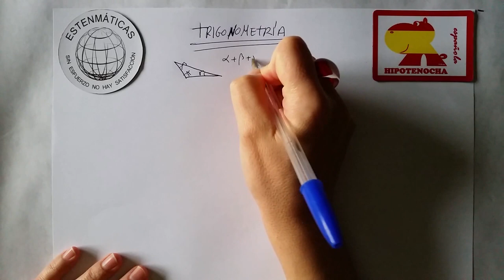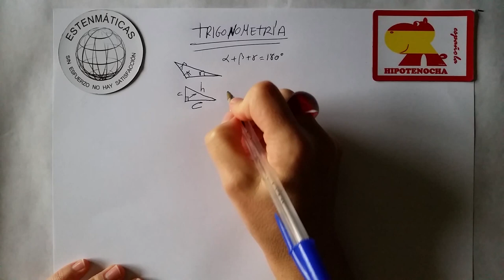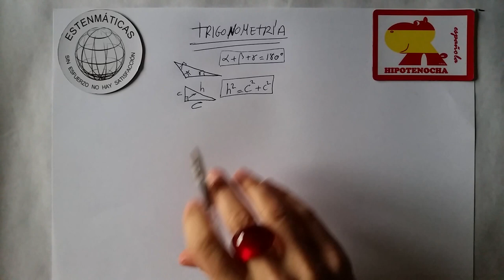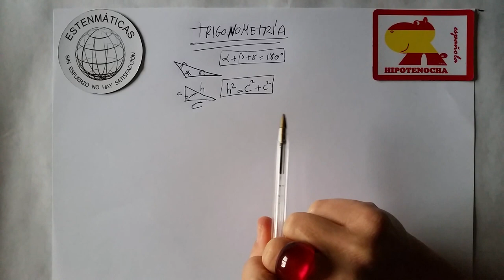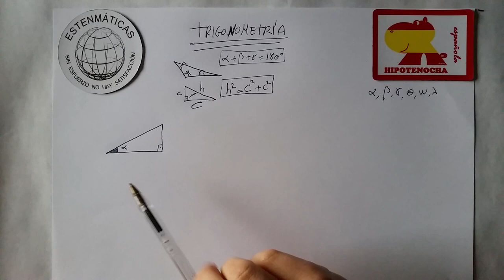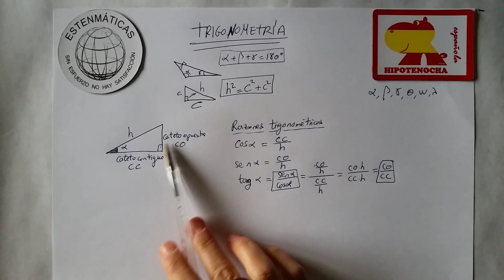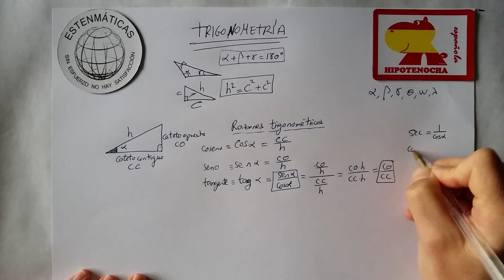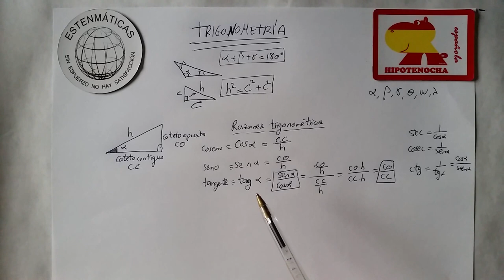Estenmáticas. 4º ESO académicas. Razones trigonométricas.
Este vídeo hace una introducción de la trigonometría a través de las razones trigonométricas.